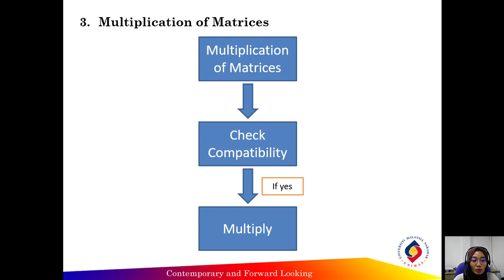5.1 Matrices - Operations on Matrices (Multiplication)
This video cover the following topics:
1. Multiplication of two matrices
2. Example 9
3. Exercise 3